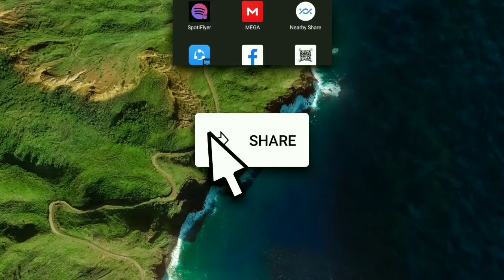PowerDirector's Quote Titles Assets Preview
This is the PowerDirector Quote Titles
that the reviewed on the patch 9.0 update.
Quote titles might be useful as long
as you have a quote of the day.

My Profile:

Name: Vinscent Joshua Dy-Cok
Nickname: VJ
AKA: VJDY 2021
Birthdate: March 13, 2005
Live in: Philippines
Fav Color: Blue Aqua
Bio: Knowing about computers

be infringing*

If you have any watched videos
that was me but reuploaded,

NOTE:
If you get a Copyright. Don't trust
everything as Copyright Publisher.
because it's kind of a scam
sometimes. someone else has
stole the songs and uploaded to
TuneCore or Ditto Music.

That's all!